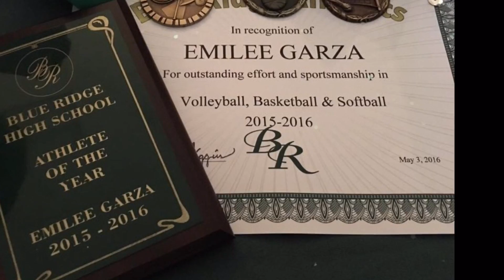2017 EmiLee Garza Highlight Video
EmiLee Garza from Blue Ridge High School & Texas Futures        2016 Season